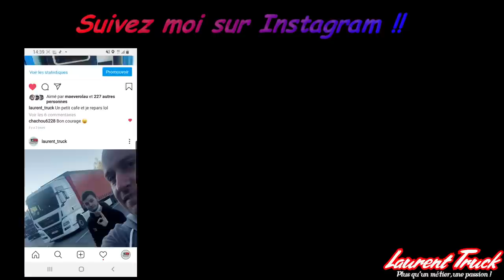Une grue de 100T pour décharger ! a Cherbourg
⭐ Handcoffee Truck 24v

⭐  Poppy :
⭐   Eclairage poppy:
⭐ mon GPS :
⭐ Convertisseur  24 V sur  230 V :
⭐ Prise 24v :
⭐ Micro onde :
⭐Cable
://amzn.to/2rPzC3I
⭐ ma tv :

Le matériel vidéo :

Mon objectif est d'aider les conducteurs novices dans leur travail et quotidien, des conseils et des idée avec mes vidéos.